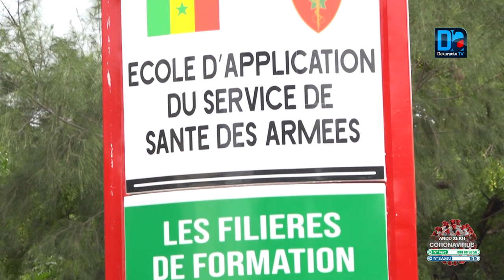Etat-major des armées : Me Sidiki Kaba annonce la création d’un institut de défense nationale